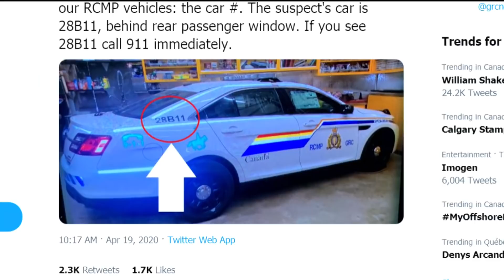Number of crime scenes in N.S. shooting rampage complicates investigation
Authorities continue to investigate the Nova Scotia shooting rampage in which 22 people were killed. Experts say the investigation is more challenging because there are 16 crime scenes.